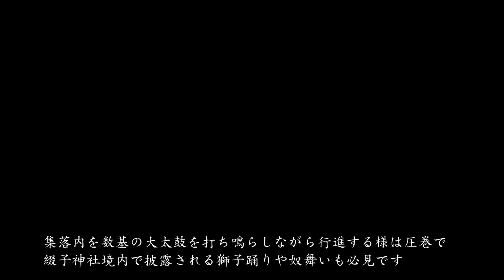綴子大太鼓祭り（Tsuzureko Big Drums Festival）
今から約750年前、弘長二年（西暦1262年）に始まったと伝えられる伝統行事。上町と下町のふたつの集落が徳川（上町）、豊臣方（下町）にわかれ一年交代で綴子神社に大太鼓を奉納し、虫追いや雨乞い、五穀豊穣を祈願します。集落内を数基の大太鼓を打ち鳴らしながら行進する様は圧巻です。また、綴子神社境内で披露される獅子踊りや奴舞いも必見。